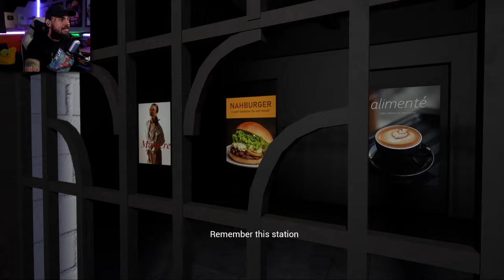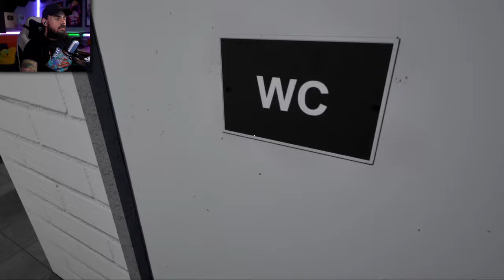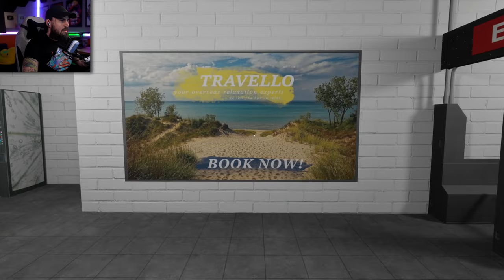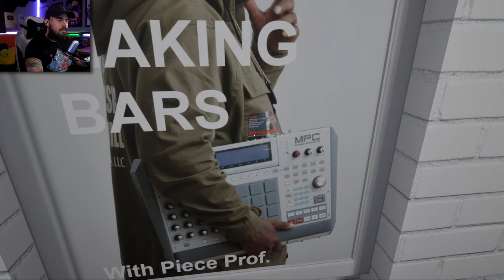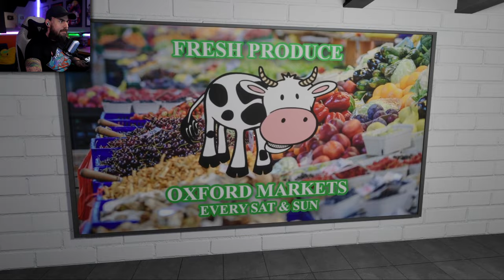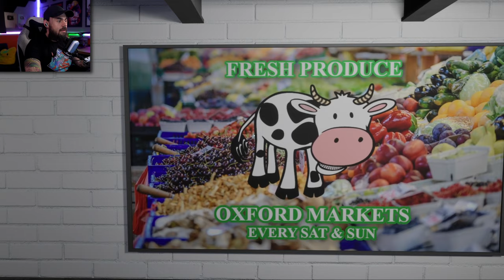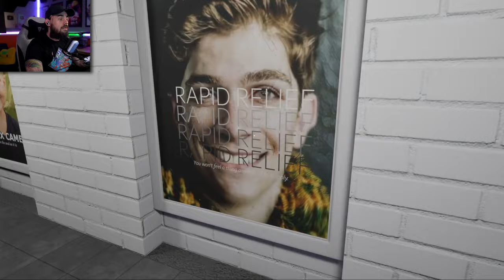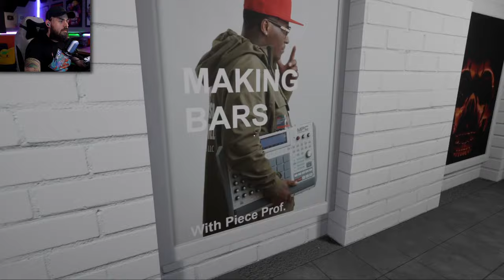Trapped in a Subway with ANOMALIES?! | Anomaly Exit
Trapped in a Subway with ANOMALIES in Anomaly Exit Gameplay! Dark OB is back with another I'm on Observation Duty game, but this time we are trapped in a subway! This is an incredibly difficult anomaly game! Will Dark OB be able to escape in Anomaly Exit?